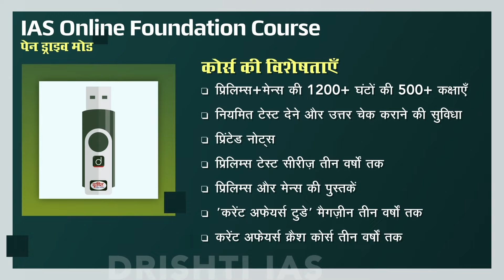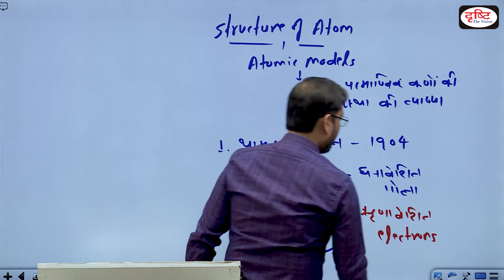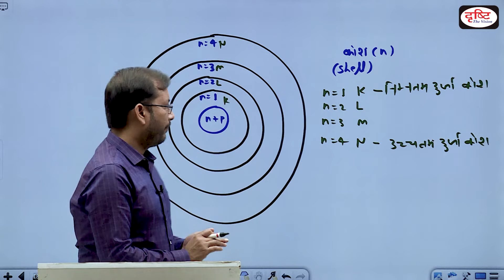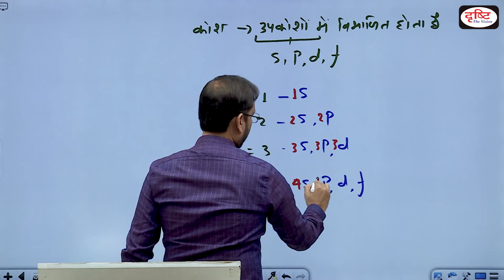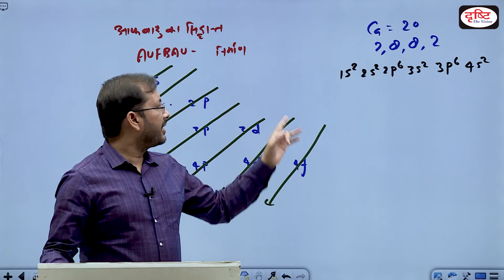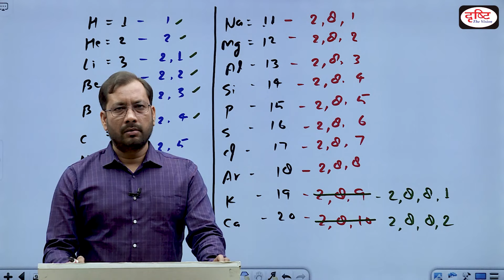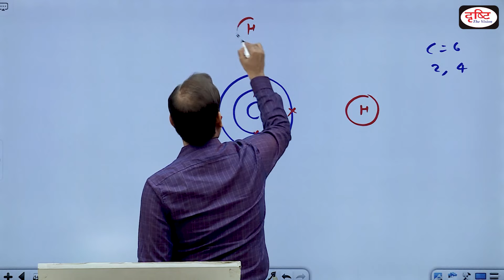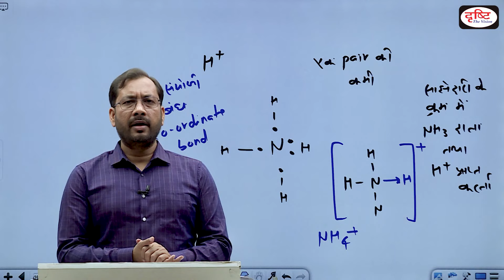BPSC Prelims Demo Class | Science & Tech. by Sarvesh Tiwari | Drishti IAS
प्रिय विद्यार्थियो,

बढ़ती प्रतिस्पर्धा के इस दौर में आवश्यक ही है कि हम एक उचित रणनीति के साथ अपने लक्ष्य की ओर बढ़ें। खासकर जब आप प्रशासनिक सेवा में शामिल होने का इरादा रखते हों तो आपके पास परीक्षा के प्रत्येक स्तर को लेकर एक सुस्पष्ट खाका होना चाहिये। आमतौर पर अभ्यर्थी पीसीएस की प्रिलिम्स परीक्षा की तैयारी के प्रति उदासीनता बरतते हैं और यह मानकर चलते हैं कि इसमें तो सफलता मिल ही जाएगी। लेकिन यह भाव अक्सर ही आपको निर्णायक नुकसान पहुँचा देता है। अत: आप अंतिम रूप से सफल हो सकें इसके लिये आवश्यक है कि पहली बाधा पार करने को लेकर आप एकदम आश्वस्त हों। और आपकी इसी आश्वस्ति के लिये हम 'बीपीएससी प्रिलिम्स कोर्स' प्रस्तुत कर रहे हैं। यह कोर्स आपको BPSC प्रारंभिक परीक्षा में सफलता के लिये तैयार करेगा।

इस कोर्स में आपको विज्ञान एवं प्रौद्योगिकी का खंड श्री सर्वेश तिवारी सर पढ़ाएंगे। श्री सर्वेश सर दृष्टि आईएएस के दिल्ली केंद्र पर सामान्य अध्ययन के विद्यार्थियों को विज्ञान एवं प्रौद्योगिकी का हिस्सा पढ़ाते हैं। यह वीडियो बीपीएससी प्रिलिम्स कोर्स का ही एक क्लास लेक्चर है। इसके माध्यम से आपको इस बात का अनुमान लग सकेगा कि बीपीएससी किस गहराई से तैयारी की मांग करता है। यह क्लास लेक्चर उन विद्यार्थियों के लिये भी एक निर्देशिका का कार्य करेगी जो बीपीएससी प्रिलिम्स ऑनलाइन / पेनड्राइव कोर्स में नामांकन लेने के उद्देश्य से क्लासरूम शिक्षण को देखना-परखना चाहते हैं।

यह कोर्स पेन ड्राइव और ऑनलाइन दोनों ही मोड में उपलब्ध है। अर्थात् आप घर बैठे बीपीएससी प्रिलिम्स की संपूर्ण तैयारी कर सकते हैं। हम इस कोर्स की मुख्य विशेषताएँ आपसे साझा करते हैं ताकि आपको इसकी उपयोगिता का अनुमान हो सके :

-  400+ घंटों की कक्षाएँ। एकदम बेसिक स्तर से शुरू करते हुए संपूर्ण पाठ्यक्रम।

- प्रत्येक कक्षा को 3 बार देखने की सुविधा।

- पाठ्यक्रम के सभी खंडों के लिये दृष्टि पब्लिकेशन्स द्वारा प्रकाशित 'BPSC सीरीज़' की 8 पुस्तकें निशुल्क।

- 2 वर्षों तक BPSC की प्रिलिम्स टेस्ट सीरीज़ (10+10) निशुल्क।

- 2 वर्षों तक BPSC पर आधारित हमारी मासिक मैगज़ीन 'बिहार व झारखंड करेंट अफेयर्स' की फ्री होम डिलीवरी।

-  व्यक्तिगत गाइडेंस की पर्याप्त सुविधा।

इस कोर्स से जुड़ी किसी भी जानकारी के लिये आप 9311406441 नंबर पर हमसे संपर्क कर सकते हैं। इस कोर्स के बारे में अधिक जानकारी व नामांकन कराने के लिये कृपया दृष्टि लर्निंग ऐप को अपने एंड्राएड फोन पर इंस्टॉल करें। यह रहा लिंक :

अतिरिक्त जानकारी और नामांकन के लिये आप दृष्टि आईएएस की वेबसाइट भी विजिट कर सकते हैं। यह रहा लिंक :

1. Videos by Dr. Vikas Divyakriti To

2. Concept Talk- By Dr. Vikas Divyakirti

6. To The Point- Special

8. UPSC PT Prelims Practice Quiz